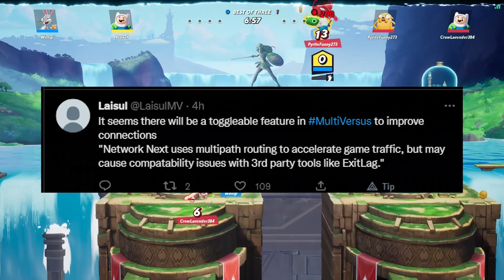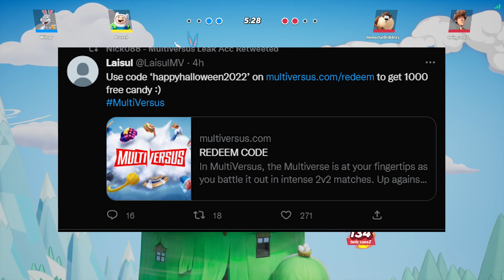MultiVersus Got MORE INSANE Leaks...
MultiVersus leaks are great, We got so much datamining to uncover over the next few days, as well as arcade mode and we also have ranked and even more Insane Updates happening! Patchnotes and more in the video!
Black Adam
Multiversus Character Leaks
Multiversus News
Multiversus Stages
Social Media Links!!

MultiVersus Got MORE Datamine Leaks...